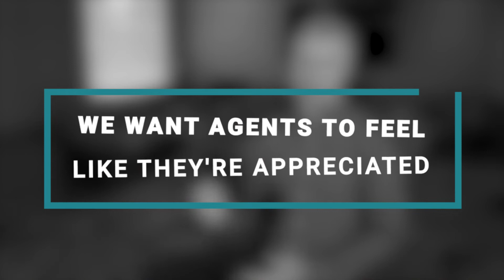Why Did Ryan Ziltner Choose EXIT Realty?!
Looking to join the EXIT family?